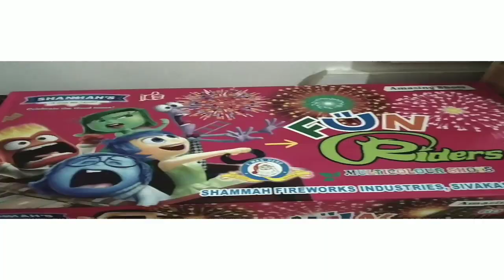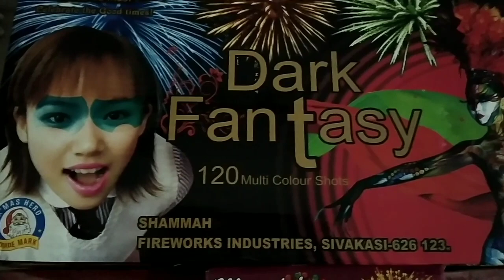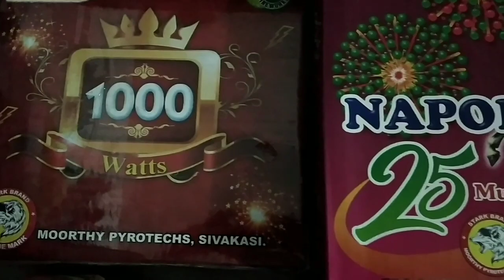15000rs പൊട്ടിക്കാൻ തീരുമാനിച്ചു| 15000rs firecrackers for 2021 Vishu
15000rs പൊട്ടിക്കാൻ തീരുമാനിച്ചു| 15000rs firecrackers for 2021 Vishu

different types of fire crackers 2021
testing of different types of crackers
vishu fireworks 2021
vishu 2021 crackers
vishu crackers
firecrackers
crackers malayalam
vishu fireworks
vishu padakam 2021
vishu vedikettu
vishu 2021